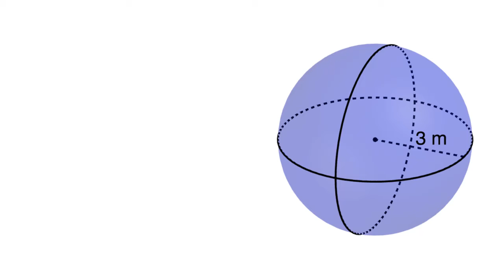Volume of a Sphere